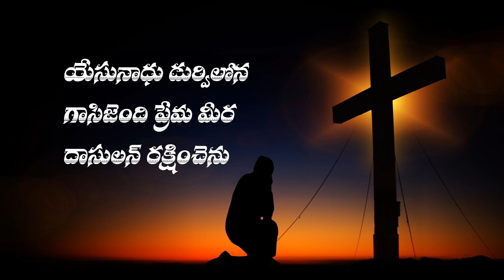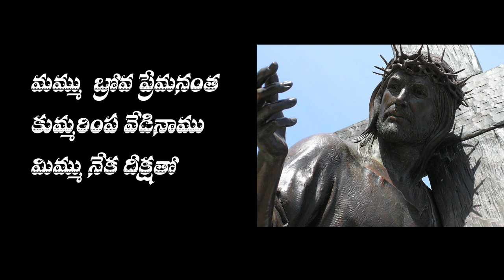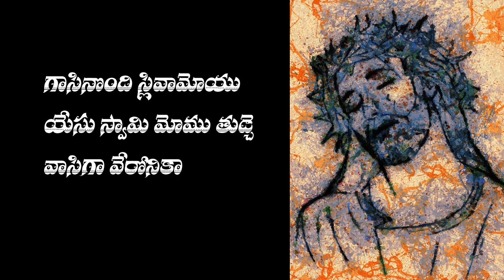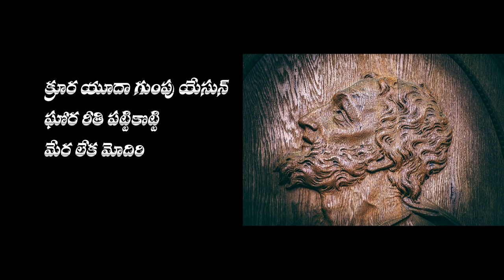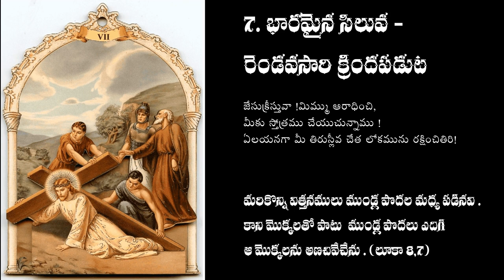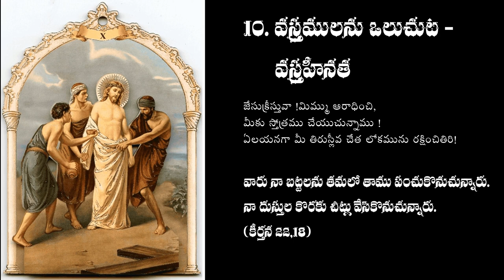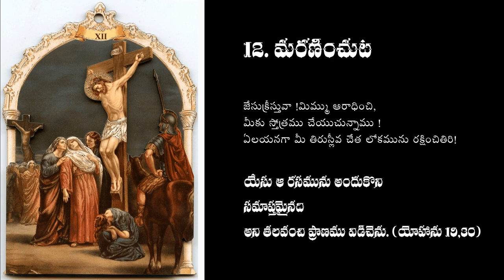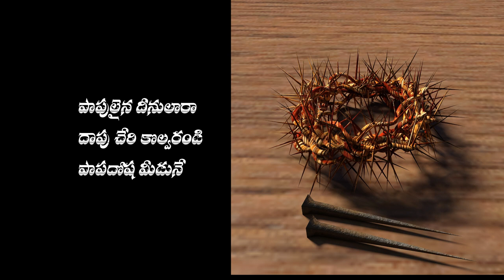పరిశుద్ధ సిలువ మార్గం